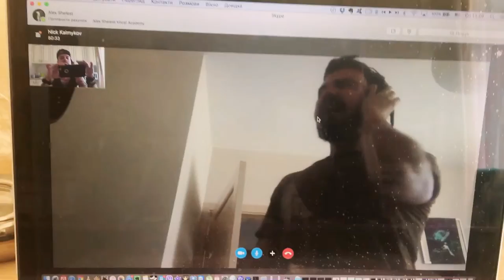Alex Shelest Vocal Lessons - Student Nick sings Audioslave tune ( Skype lesson )